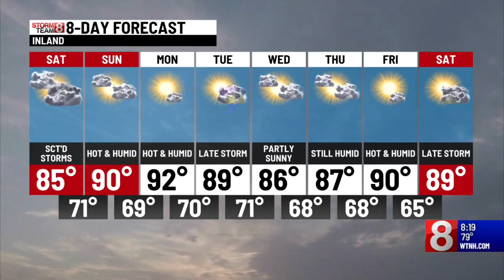8 things to do this weekend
8 things to do this weekend